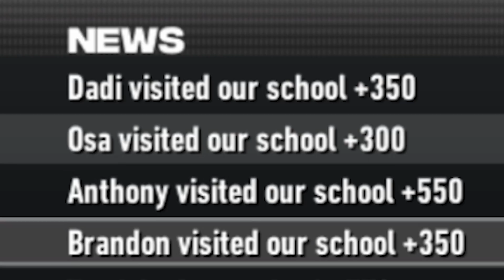This Team is Slowly Killing Me... | NCAA Football 14 MKU Dynasty [Ep 5]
Welcome to episode 4 of my Mt Kilauea Seismos Dynasty on NCAA Football 14 and CFB Revamped.  In this video, we may see MKU's first recruit ever in a doubleheader against Cincinnati and FCS East.

0:00 Intro
0:37 Vs Auburn
6:11 Vs App State
13:27 Recruiting Spotlights
14:54 Thanks for Watching!

Welcome to my Mt Kilauea Seismos Dynasty on NCAA Football 14 ep 1, except this time, we're on CFB Revamped. After ending my previous series, and spending a good part of last year editing NCAA 14 & College Football Revamped videos for Not The Expert and the RCU Moon Men, I am very excited to be releasing my own NCAA Football 14 Custom Team. Please do not ask me how to make a custom team in CFB Revamped teambuilder because I have no idea how to do it. The MKU seismos are a teambuilder dynasty team and a brand new school, particularly a volcano-themed football team.